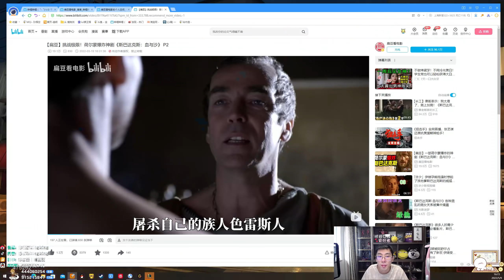【猴哥】蘭林漢悟空：烏鴉輔助 國服 這邊都快一波了 上路還在對線（20220510P3）